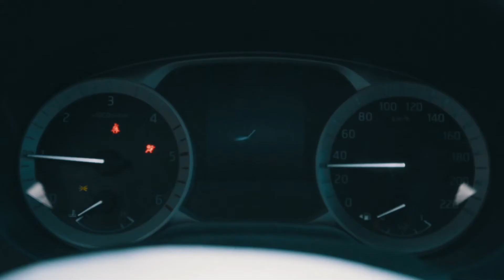Nissan X-Perience Cariló 2022